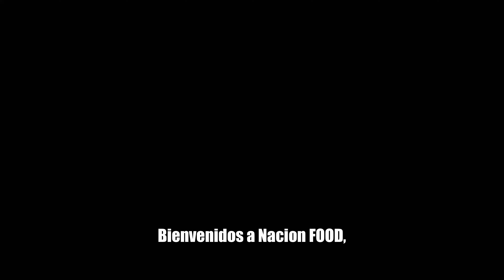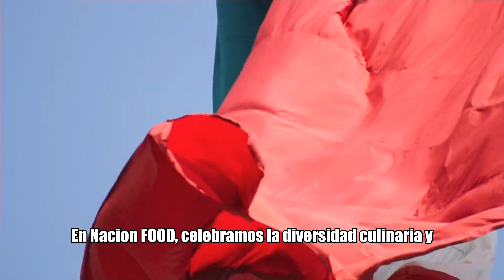Desafíos sorprendentes del 15 de abril de 2024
Un recorrido por nacion food